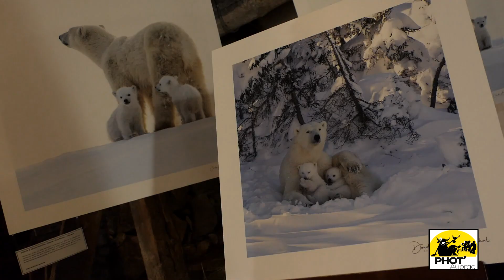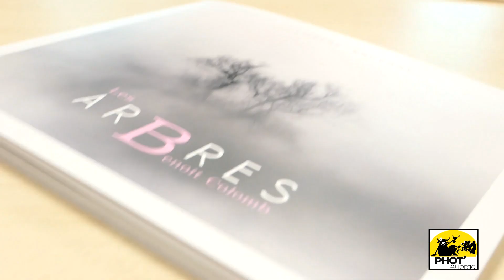JOURNAL PHOT'AUBRAC 27 09 19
JOURNAL VIDEO DU FESTIVAL PHOT'AUBRAC 2019
2EME JOUR LE VENDREDI 27 SEPTEMBRE 2019 (journal réalisé en une journée tournage, montage et diffusion le soir même)